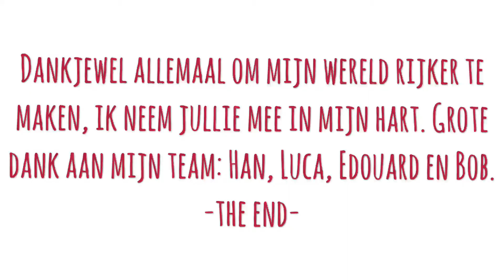Missie: Bangladesh part 9 (final part)